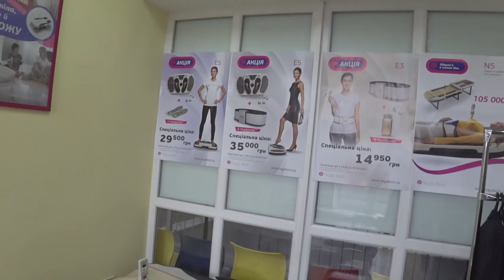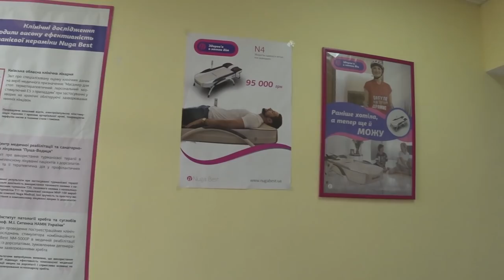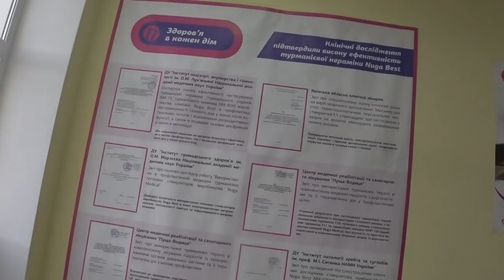Новый член семьи ,АСЯ, сарай стройка,движуха кипит полным ходом,Саня в поисках сердца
номер телефона Валентины
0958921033 цены и сеансы звоните узнавайте